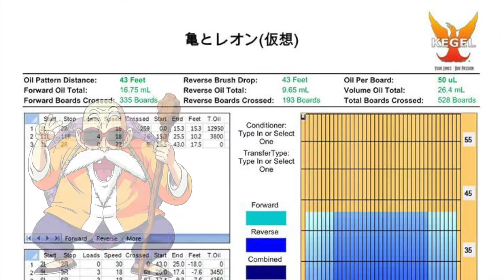59回コソ練